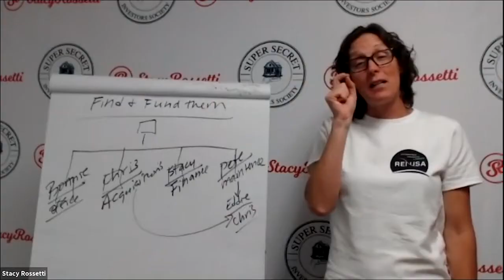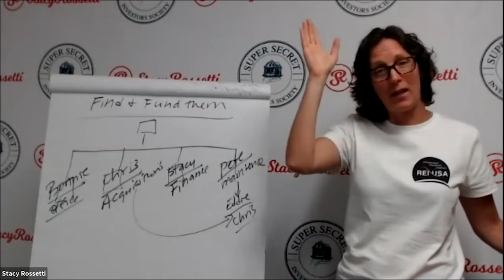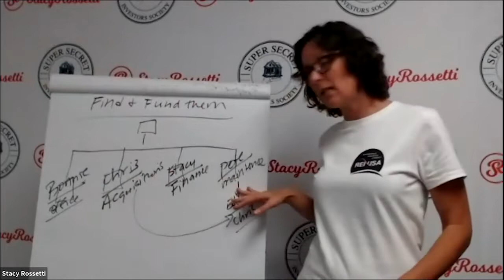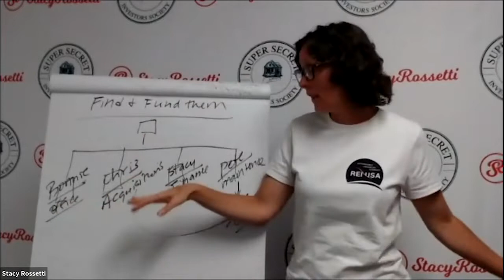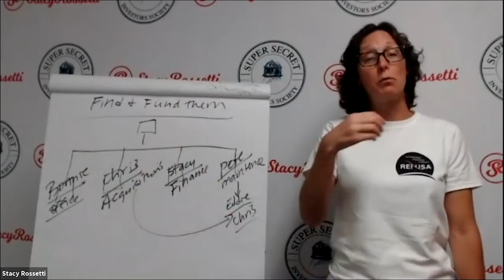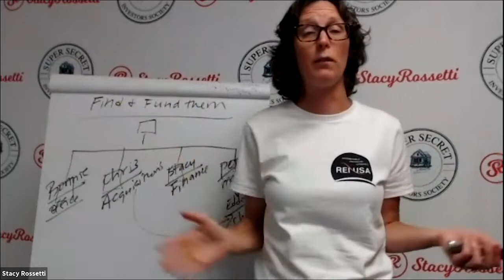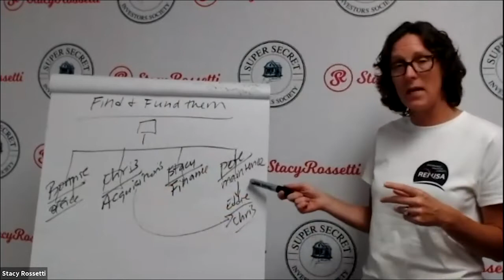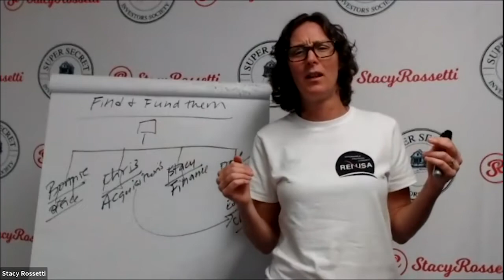How to Delegate Tasks Effectively to Your Self Storage Team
How to Delegate Task Effectively

This Simple Six-Step System has helped thousands of students around the country dissect the complex nature of real estate investing and can help you too so that you never have to worry about where to start and what to work on next while creating your income-producing real estate investing business.

Stacy Rossetti here and I want to invite you to learn how to invest in Self Storage Facilities and create generational wealth for yourself and your family now.  Get your Super Simple Self Storage Template